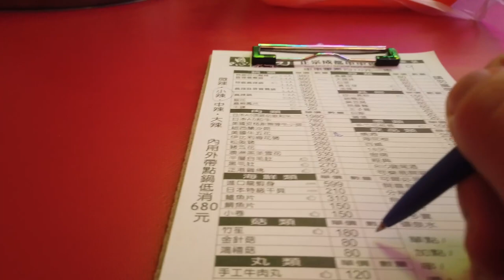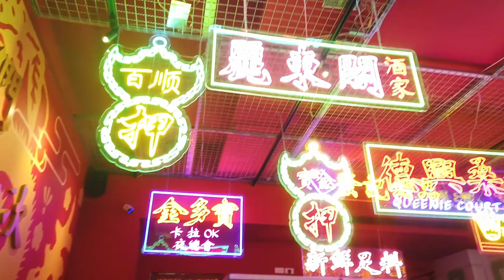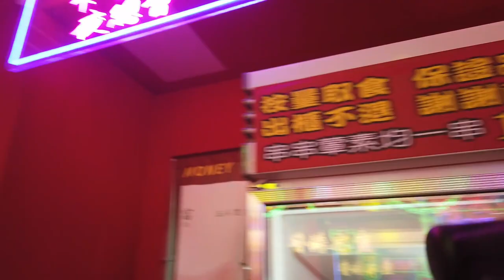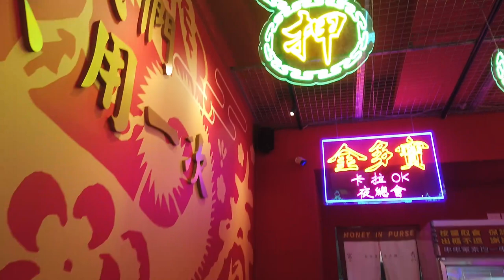日本美女愛吃台灣的火鍋。超級好吃。台北市中山區美食。嗯鶏刀正宗成都串串香 中午-凌晨5點📍台北市中山區民生東路一段37號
【嗯鶏刀正宗成都串串香】
🕛中午-凌晨5點
📍台北市中山區民生東路一段37號
⏰ 12:00-05:00
公尺 中山里(民生)
MRT 雙連站
相機： Panasonic Lumix GH4＋CANON EOS 60D
喜歡：喝酒、美食、旅遊、看小說（森博嗣、村上春樹）